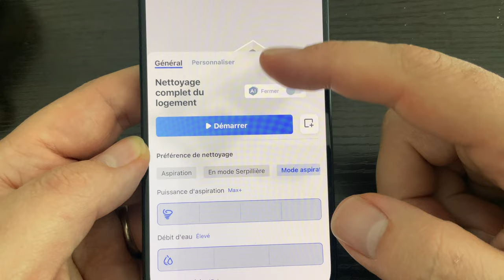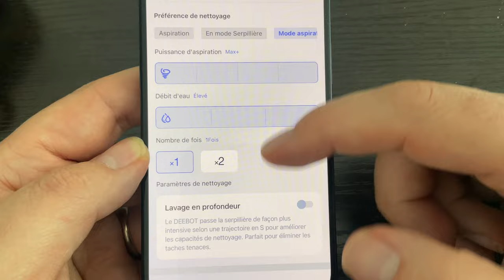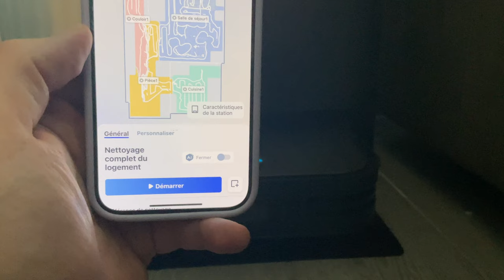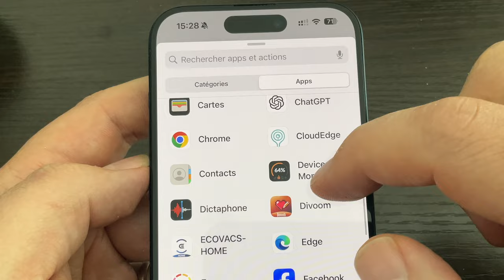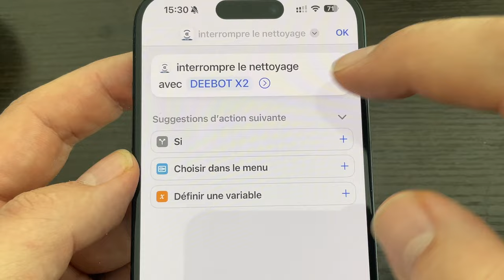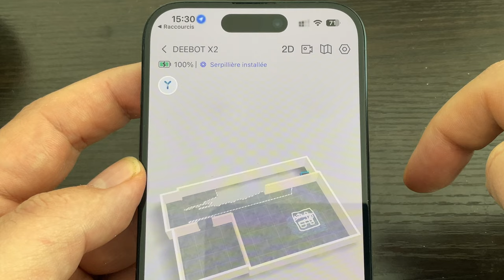X2 Omni par ECOVACS, l'aspirateur robot ultra complet, caméra, 8000pa, et il fait tout tout seul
Je teste l'aspirateur le plus puissant de chez ECOVACS ,le X2 OMNI !
Un aspirateur de 8000pa, séchage des serpillières, caméra, lavage à l'eau chaude des serpillères.
Achetez le X2 OMNI ECOVACS sur Amazon